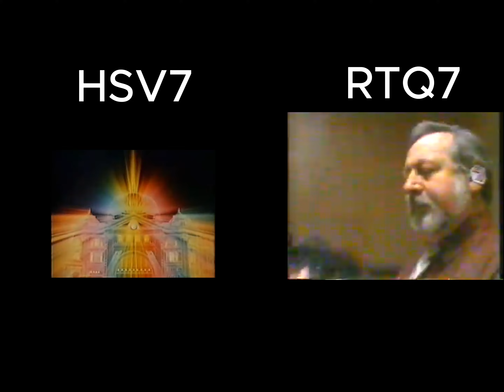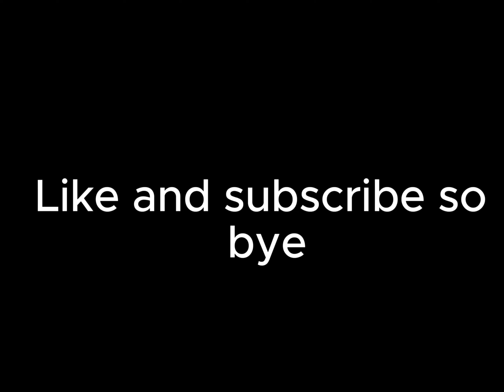Side by side - HSV7 Sevensational (1984) vs RTQ7 Sevensational (1983) ([96 Subscriber Special])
Video has 9x
if theres error please comment